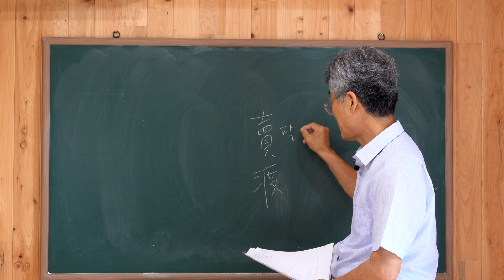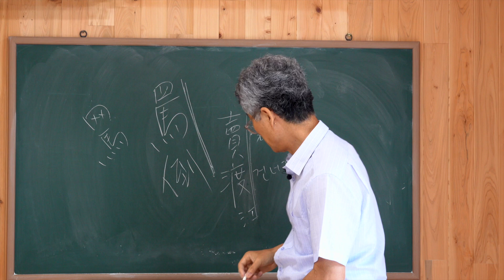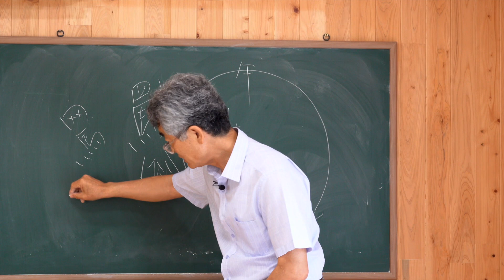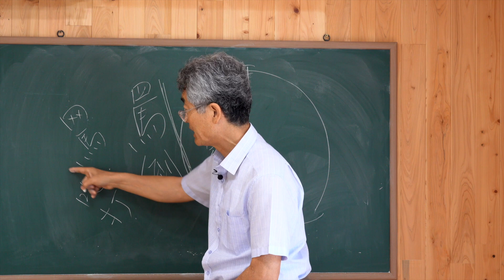[한자이야기] 賣渡매도와 罵倒매도